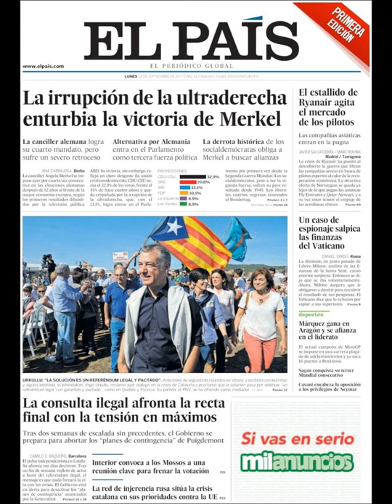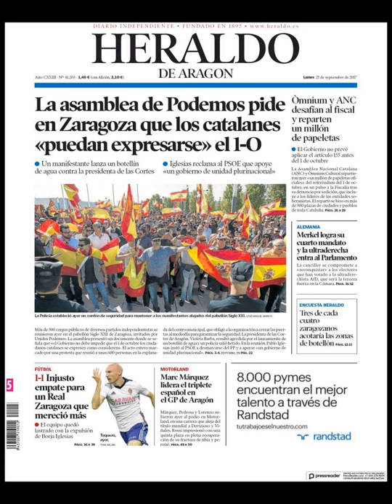Noticias Lunes 25 Septiembre 2017 Titulares Portadas Diarios Periódicos España Spain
¿Que le Parecio este día?